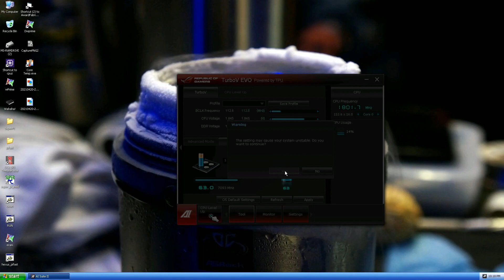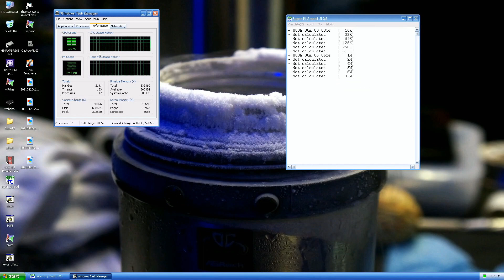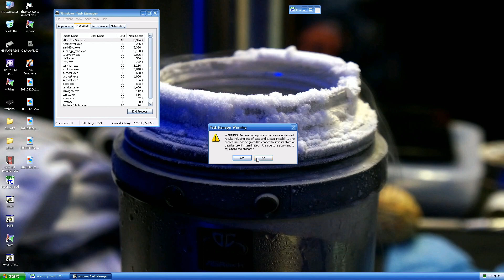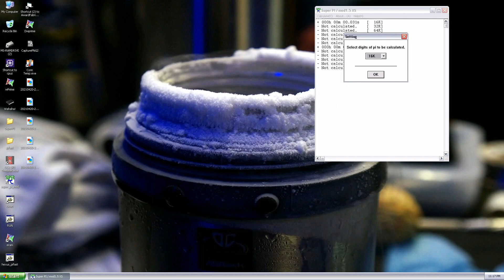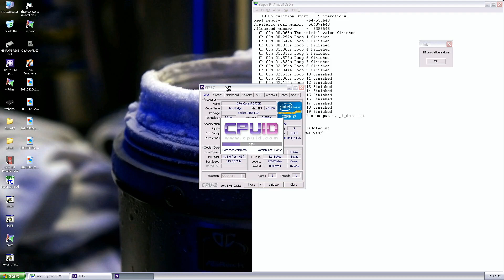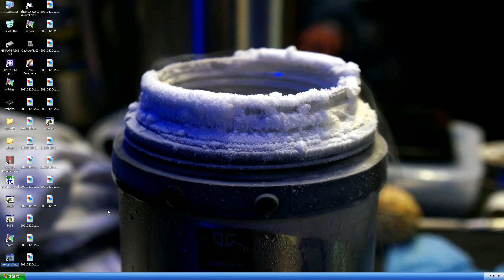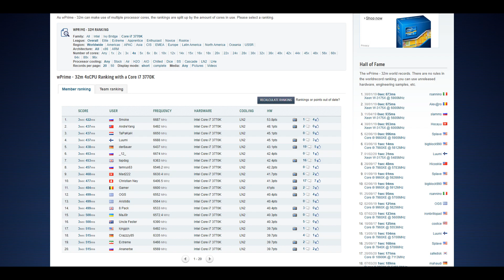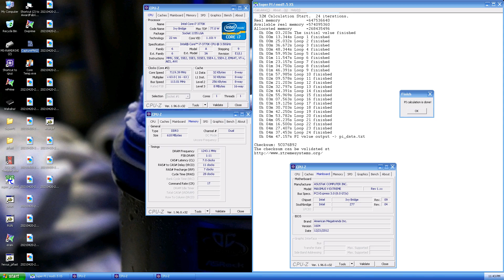Intel i7 3770K Overclocked to 7.14GHz on LN2 - Super PI 1M RECORD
This is a throughout video of me getting to the Super PI 1M record score. It took me a long time to go lower than 5.062 seconds. The new record is now at 5.047s made at 7.14GHz with only 1 core running.

There is still more on this CPU I am sure. I need to investigate the issues that I faced with more time, like why was the efficiency quite bad and was it only due to just single core. The first core can run even Super PI 32M well over 7.1 so that is a huge number.